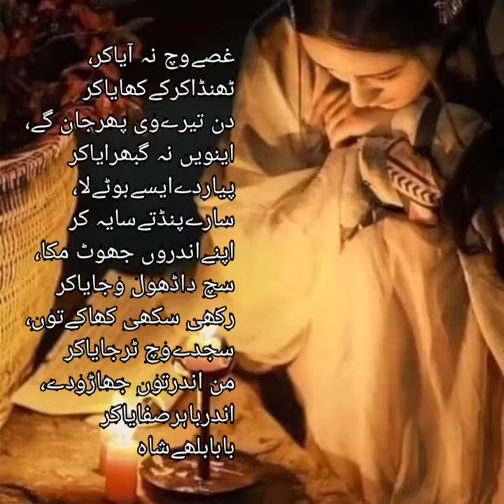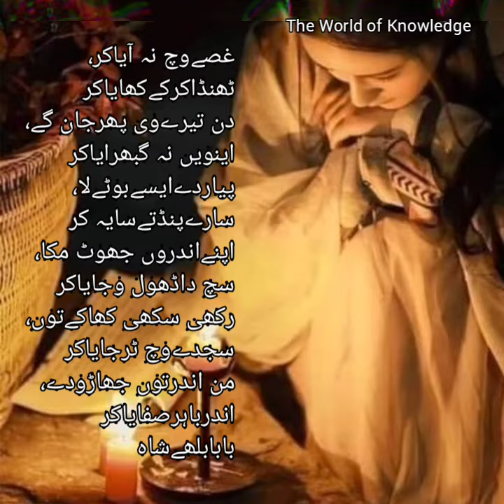Baba Bulhy shah kalam|Ghusy Wich na aya kr|Punjabi Poetry|Punjabi Adab|Thnda Kr k khaya kr